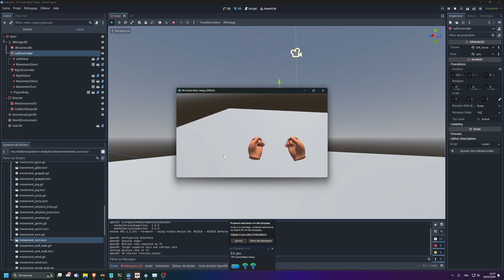GODOT XR - Demo first scéne VR